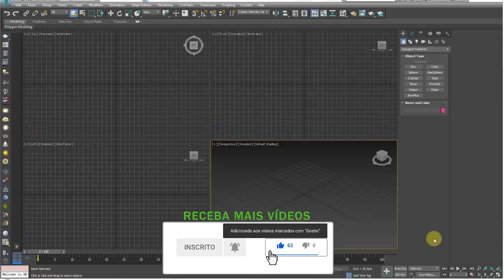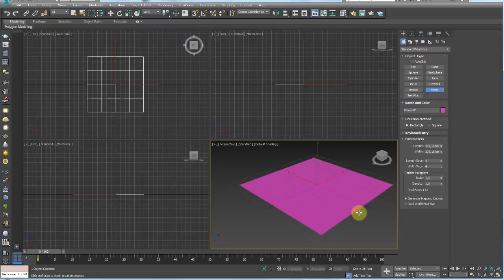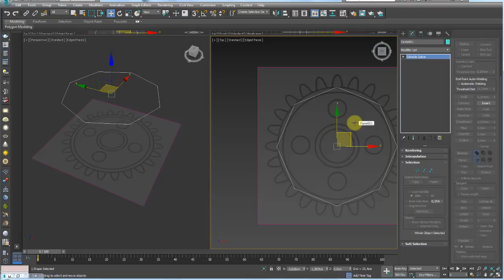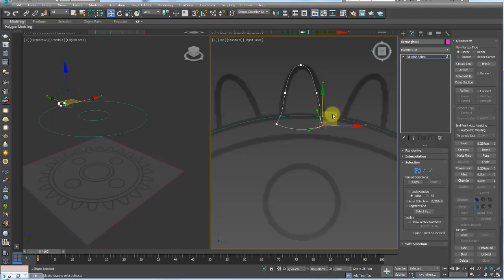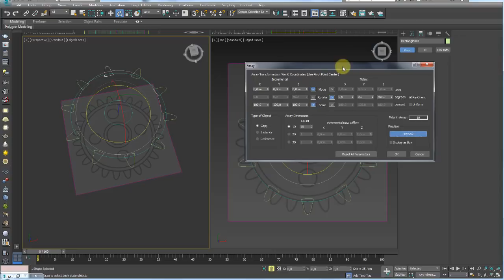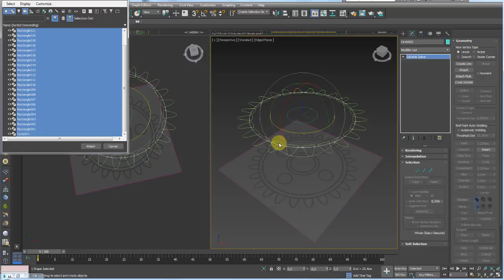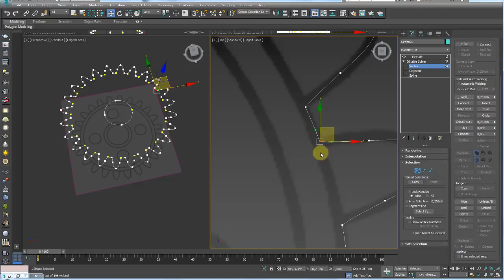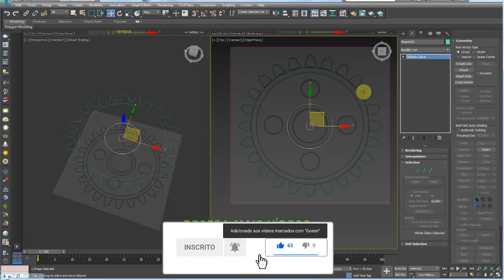Modelar Engrenagens Mecânicas 3Ds Max - Parte 01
GOSTOU?

Artigos relacionados:
Modelar multi-objetos com Shapes 3Ds Max

Modelar Logotipos com Shapes (splines) 3Ds Max – 1ª Versão

Modelar Logotipos com Shapes (splines) 3Ds Max – 2ª Versão